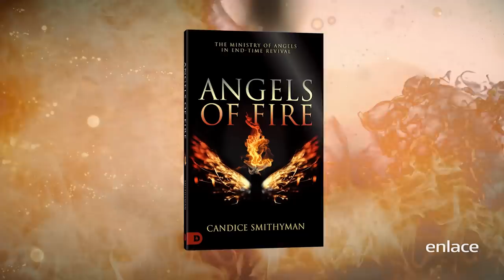Sid Roth - Candice Smithyman - Es Sobrenatural - Enlace TV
Candice Smithyman nos comparte sobre los ángeles de fuego, la función de cada grupo de ángeles y como es que el Poder Sobrenatural de Dios opera a través de ellos.